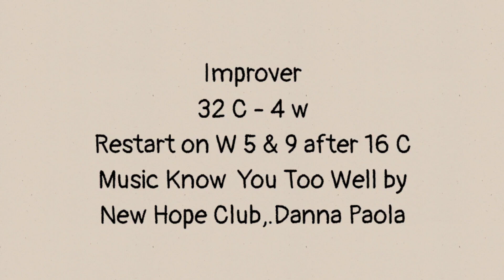Know Me Too Well || Fenty - Maya - Lis (INA) || Improver || demo by Yanti